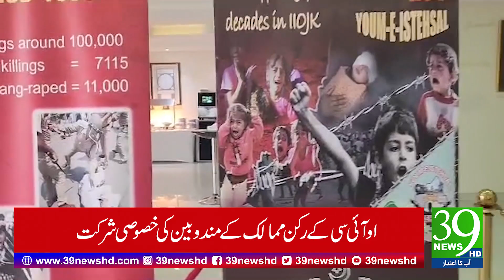Exhibition was held at headquarters of the OIC regarding the ongoing atrocities in Occupied Kashmir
او آئی سی کے ہیڈکوارٹر میں مقبوضہ کشمیر میں جاری ظلم وستم کے حوالے سے تصویری نمائش کا اہتمام